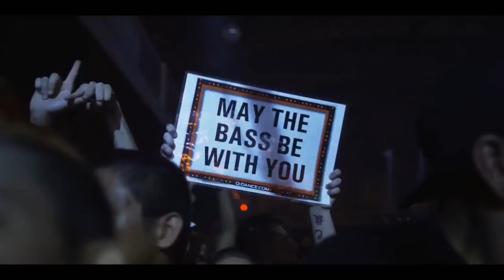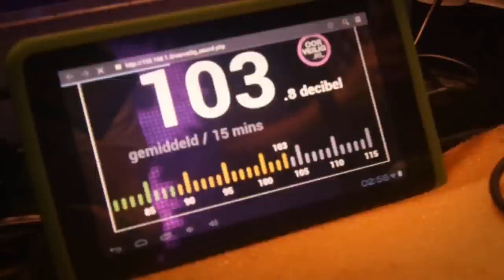World Of Hardstyle 2013 Winter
Tracklist:
01. DBSTF - Next Level
02. Noisecontrollers - Disco Is The Music (Energyzed Bootleg)
03. Dash Berlin feat Emma Hewitt - Waiting (Audiotricz Bootleg)
04. Coone - Magical
05. Code Black - Pandora
06. Brennan Heart & Code Black - Tonight Will Never Die
07. Omegatypez & Adrenalize - Infinite Universe
08. Wildstylez - Straight Forward
09. Phuture Noize ft. MC DL - Fadin (Atmozfears Remix)
10. Audiotricz - Kom Van Dat Dak Af (XQ Holland Edit)
11. A-Lusion - Start Living
12. Phuture Noize ft. MC DL - Music Rules The Noize
13. Josh & Wesz & Phuture Noize - Liberal
14. Max Enforcer - Lost In Paradise
15. Bass Modulators - Freaqs By Night
16. Toneshifterz & Chris Madin - Parachute
17. Coone - Unite (Hard Driver Remix)
18. Atmozfears - Control
19. Frontliner & Coone - World Domination
20. Bass Modulators - Sinterklaas Wie Kent Hem Niet (XQ Holland Edit)
21. Atmozfears & Energyzed - The Harvest
22. Coone & Hard Driver - Showtime
23. Wild Motherfuckers - Natural Born Raver
24. Blackburn - Hunt Down
25. Hard Driver - The Cold Angel (Frequencerz Remix)
26. The Machine - Beat The Drum
27. Titan - My Angel
28. Phuture Noize - We Are Infinite
29. Radical Redemption & Tartaros - One By One
30. Digital Punk & Chris One - The Virus Spreads (Chirs One Remix)
31. E-Force - Shockerz
32. Radical Redemption - Everyone Has Died
33. Phuture Noize - Compressed Thoughts
34. Prtefix & Density vs. Blackburn - The Future
35. Radical Redemption - Civil Disobedience
36. Balistic & Zero Vision ft. MC Jeff - Upgrade The Noize (Solutio & The I's Remix)
37. Radical Redemption & High Voltage - Blame Society
38. Radical Redemption - Creation Of Hell